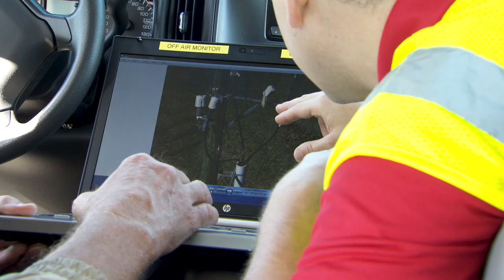CenterPoint Energy launches drone initiative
In May 2017, a microburst took down 200+ electric poles in Sealy, Texas, and damaged a significant amount of electric infrastructure. CenterPoint Energy used drones to quickly find problems that would have otherwise taken more time to find.